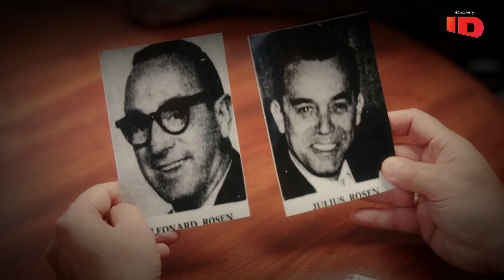La desgracia de hermanos dejó huella en una casa que ahora es paranormal | Expedientes Paranormales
Tres hermanos sumidos en la desgracia sufrieron mucho en su vida terrenal y la casa en que vivieron hoy es paranormal… ExpedientesParanormales